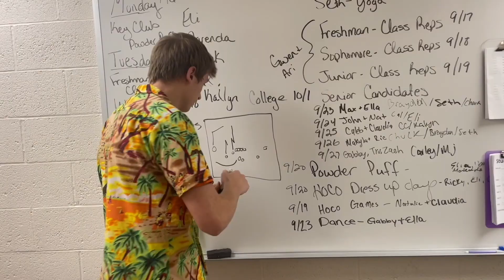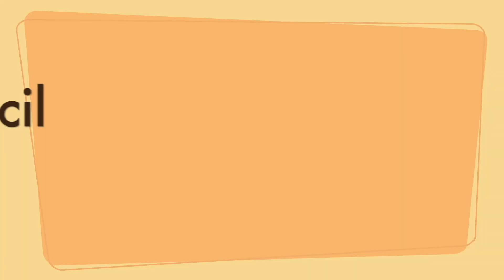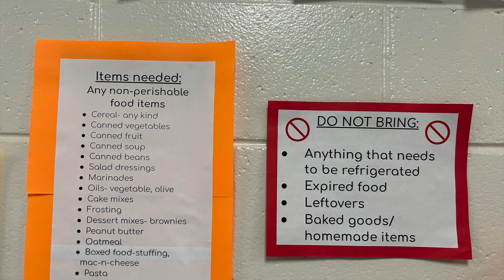Friday, Nov 15, 2024